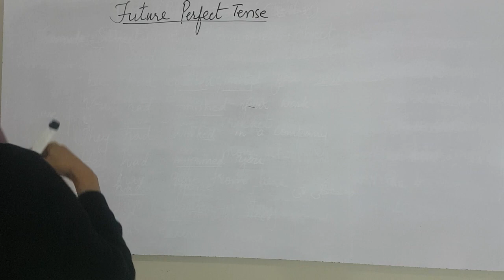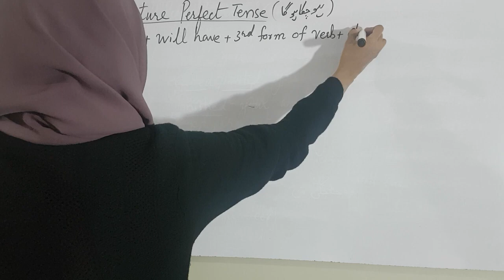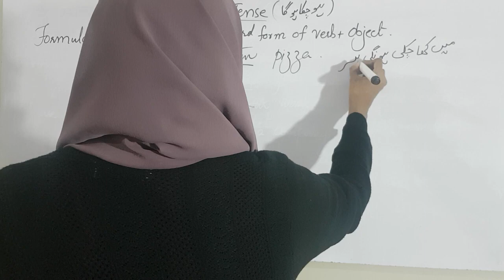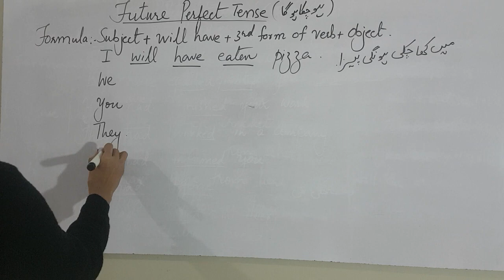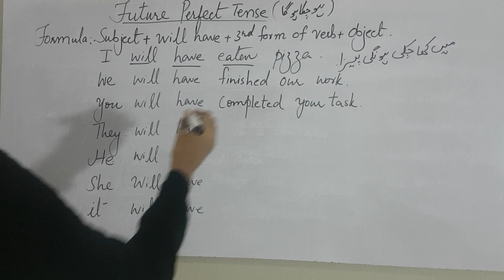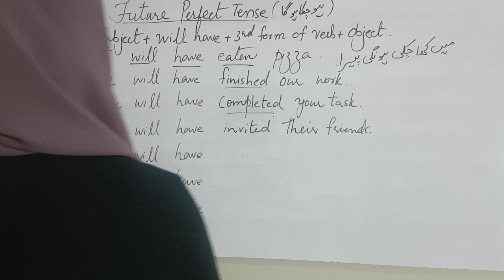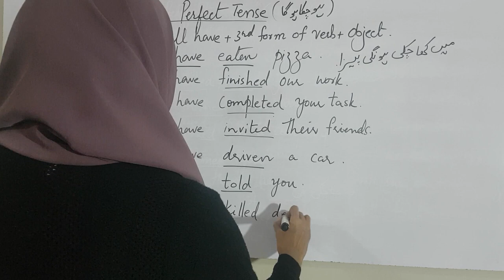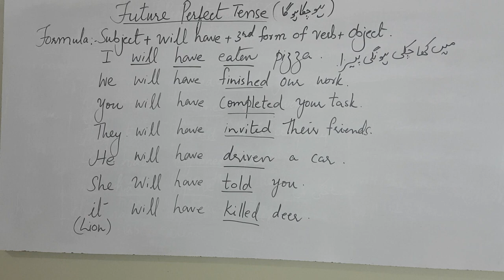The Expert Guide to future perfect tense, || Future perfect tense For Beginners.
Hi, welcome to knowledge for everyone 's YouTube channel.
In this video lecture you will learn about conversation on winter in
Hindi and you will also learn about Forms of Verbs in English Grammar.
SHARE the video among your friends to encourage me.
knowledge for everyone

1.future perfect tense examples in english
2.future perfect tense in english
3been in futureperfect tense
4.futureperfect tense conversation practice
5.correct tense future perfect tense
6. future perfect tense english with knowledge for everyone
7 future perfect tense

🔴 RECOMMENDED VIDEOS.